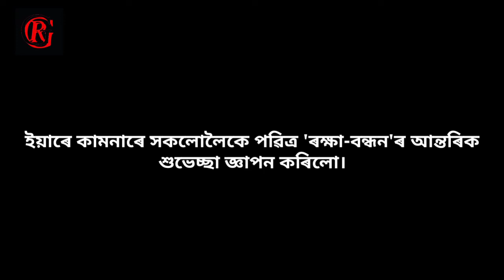Raksha bandhan special Assamese short Film "কৱচ(A feel by heart)|Bhaben ch.deka|Jyotish talukdar|Dip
This short film is written & directed by Ritu goswami
Screenplay & dialogue by Ritu goswami
Camera & editing by Ritu goswami
Cast-Bhaben ch.deka,Jyotish talukdar & Dipandita deka
Special thanx to Dipamoni deka & Niru deka
                                           Thanx!